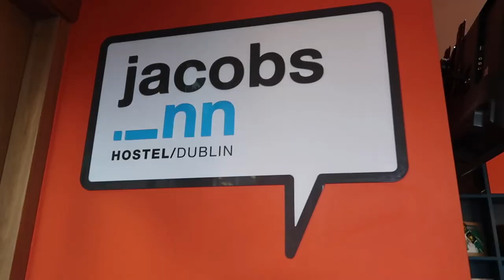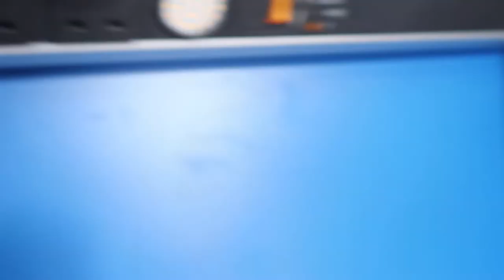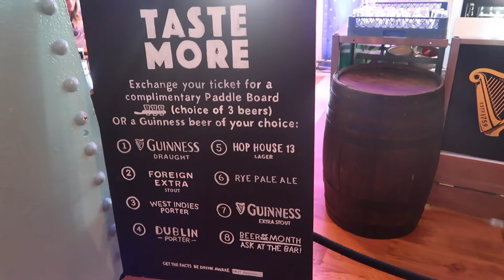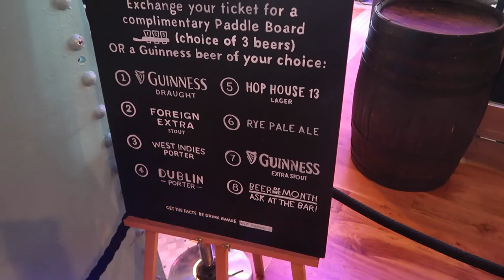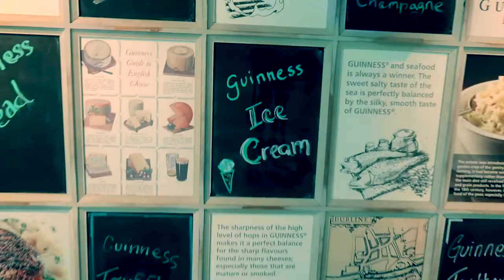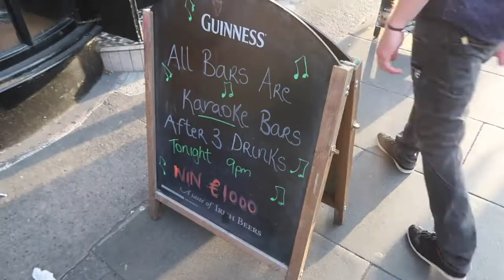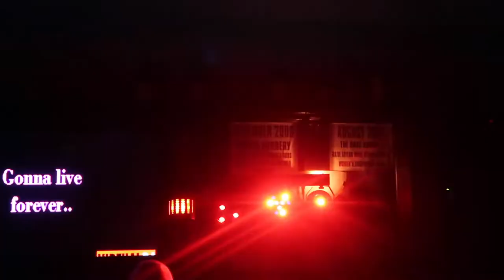JACK'S STAG DO !!! | Dublin, Ireland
Sit back, relax, grab a Guiness and celebrate Jack's stag do in Dublin, Ireland where we visit the Guiness factory and sing our hearts out in the karaoke bar in the Blarney Inn and finish off with a bike taxi race.

See links below on information we did on the stag do;